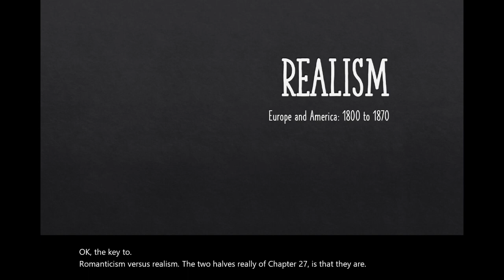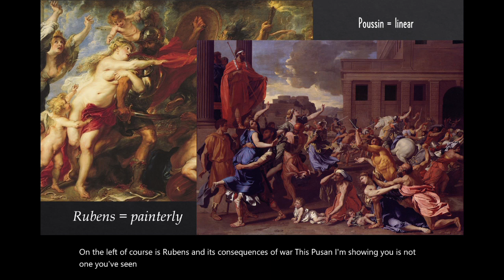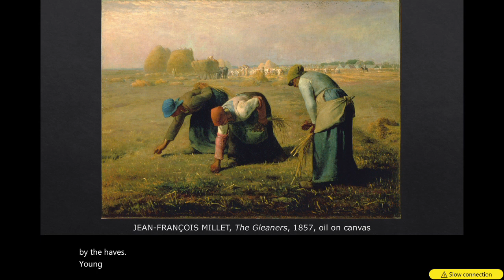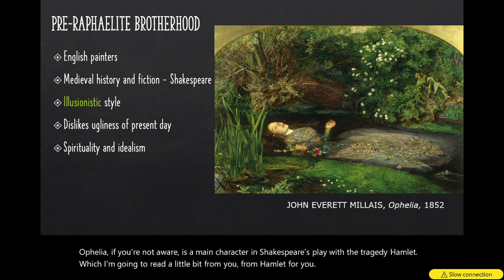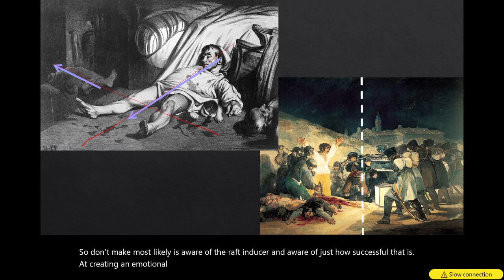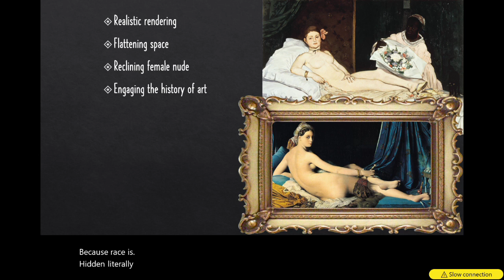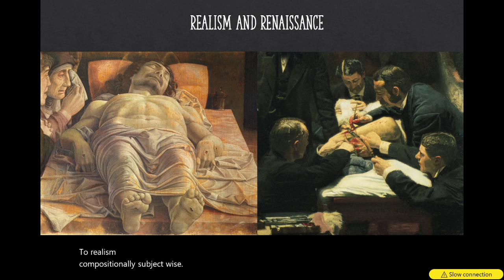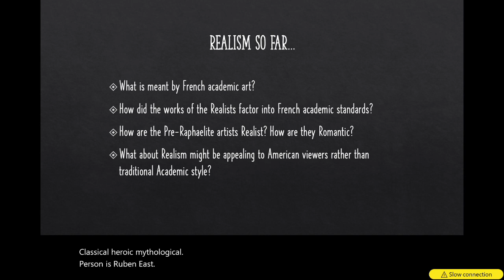Chapter 27 Realism